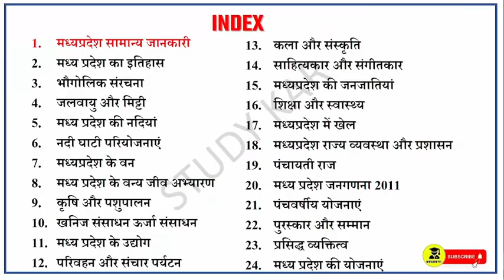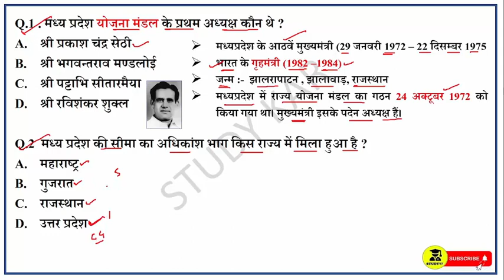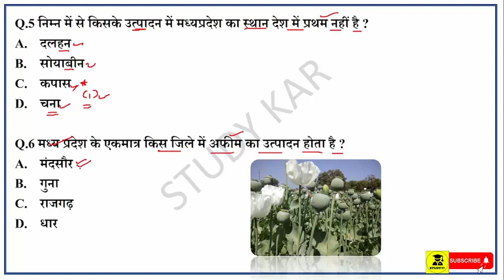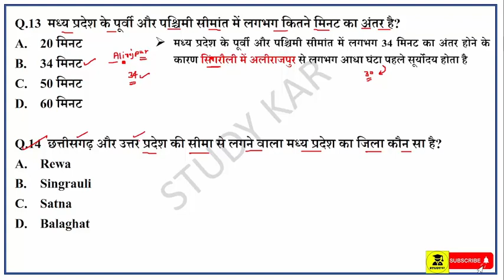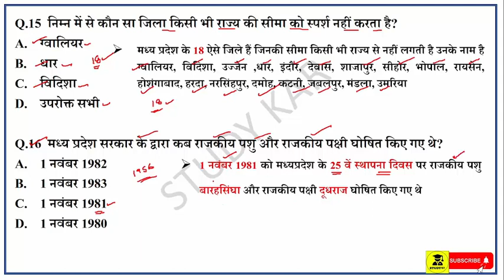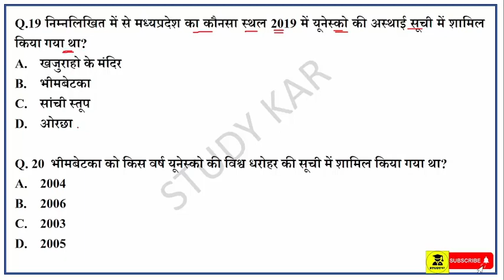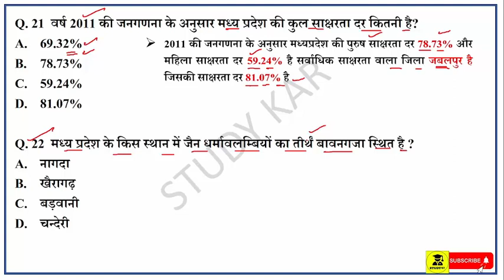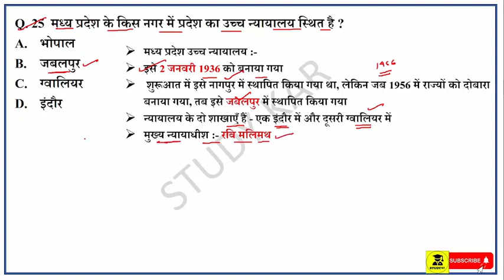Mp Gk 2000+ Mcq Topic Wise Series | Introduction Of Mp | MP gk in hindi | Part -2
Mp Gk 2000+ Mcq Topic Wise Series | Introduction Of Mp | MPPSC gk in hindi | Complete Full Syllabus

✅Follows on YouTube :-